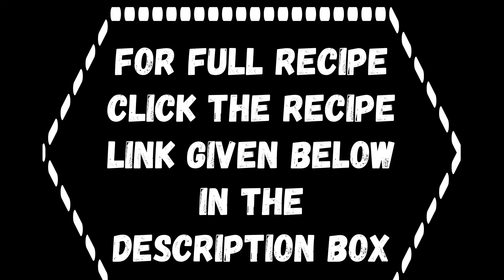Instant Pot Split Pea Soup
Instant Pot Split Pea Soup is made with nutritious green spilt peas, fresh veggies, diced ham & simple seasonings. You can make this savory & filling soup effortlessly under 30 mins. This classic split pea soup with ham freezes beautifully and tastes just like it has been simmered for hours! The instant pot cuts the cook time in more that half without compromising on the classic taste.